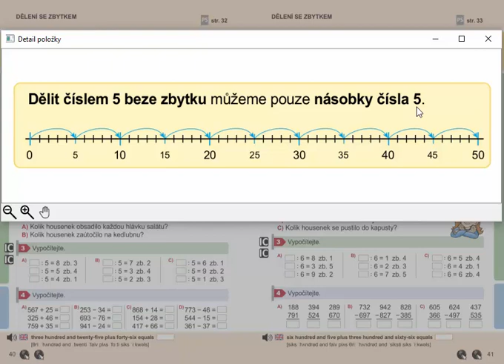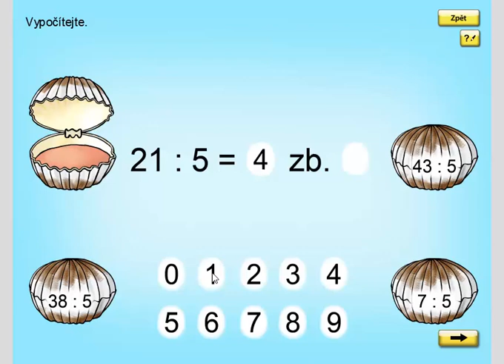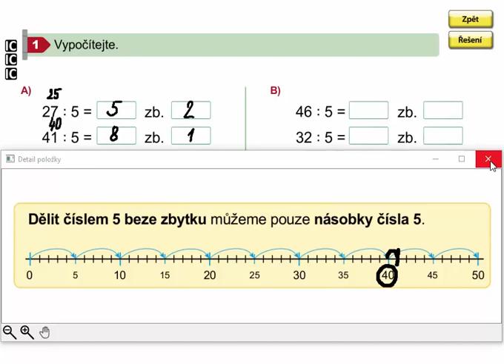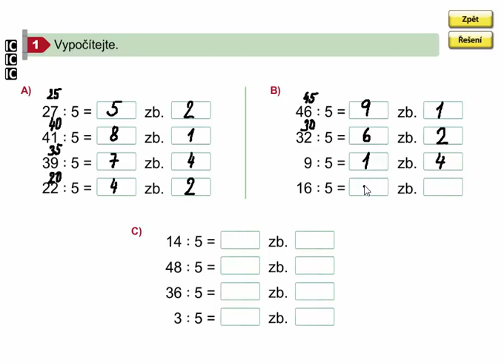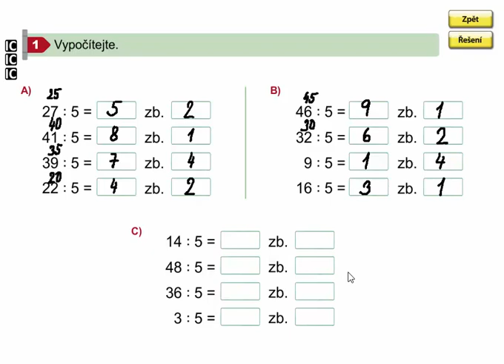Dělení 5 se zbytkem (vyvození), Matýskova matematika 8. díl, str. 40, cv. 1